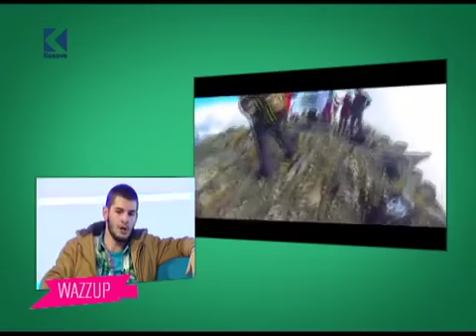Mysafiri ne studio: Nol Turjaka - Instruktor dhe Skiator | WAZZUP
[Xhirim i Dates: 06 Janar 2015]

Emisioni WAZZUP transmetohet cdo dite pune [E Hene - E Premte] live ne ora 16:00 ne Televisionin Klan Kosova

Per cdo levdate, kritike apo kerkese na kontaktoni permes e-mail adreses